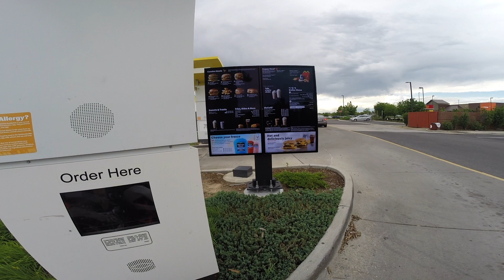EP 32: MOTORCYCLE GOES THROUGH A DRIVE-THRU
-- READ ME IF YOU’RE COOL --

Hey you!

If not, then share it around to see if your friends do!

Songs I used that I DO NOT own:

None, legit none.

Yours Truly, Tice
(Jk I love you all)